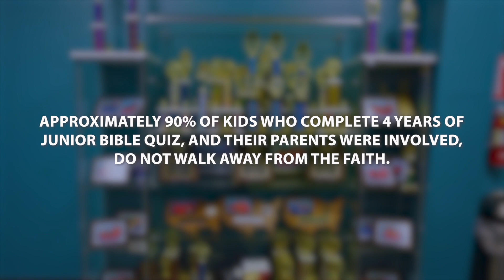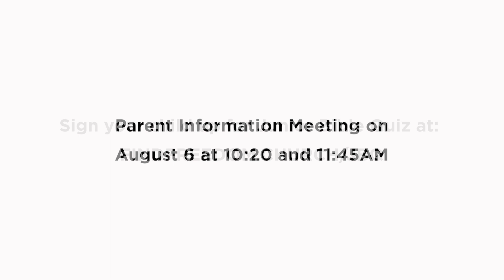Junior Bible Quiz (JBQ) Freedom Church Promotional Video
Junior Bible Quiz (JBQ) is a fun and challenging way to learn Bible verses and facts. JBQ is a team and individual competition that helps to feed your child’s competitive spirit while learning the Word.

We meet regularly on Sunday mornings during the 10:20 am service in the Student Center. Outside study is not only recommended but a requirement as part of your child’s commitment. Once a month family commitment is also required during competition season to attend and volunteer during matches.